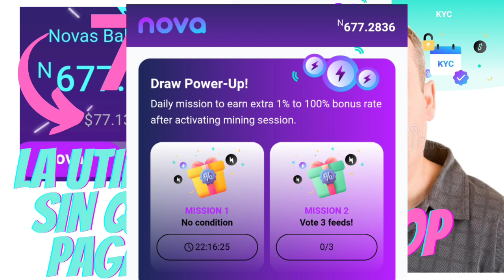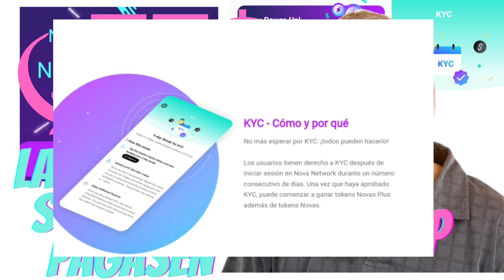77$ ACUMULADOS LA UTILIZARIA SIN RECOMPENSA 😂😂 Airdrop Nova Network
Link
código de invitación para unirte: santicrypto

Importante entra cinco días seguidos a la aplicación para poder realizar el KYC son cupos limitados no pierdas la oportunidad de realizar el KYC suerte amigos.

Nova  network es una red social construida en la web 3 donde hay mucho trabajo por detrás y mucha inversión dentro de este proyecto.

Por qué motivo creo que merece la pena participar desde hoy mismo  en este proyecto?
Número uno porque estamos justo aquí  en el inicio  los que participemos ahora tenemos la oportunidad de ganar 1,15 tokens por dia cuando Nova Network haya  registrado 100.000 usuarios  la recompensa se reducirá a 0,28 por día.   Los recortes de tasas en varios hitos son una medida del mantenimiento del crecimiento constante y aumentar el valor del token.

Número dos es su toquenomía.  entre otros datos importantes resaltar El suministro máximo de tokens Novas Plus es de 50 mil millones el 30% será destinado para las recompensas y algo muy importante es el equipo recibirá el 15%   pero lo tendrán bloqueado durante cuatro años.
Esta es una de las cosas que me gusta porque como mínimo sabemos que el equipo va a estar atendiendo el proyecto va a estar respondiendo a la comunidad ya que sus tokens es decir sus activos los  van a tener bloqueados durante cuatro años.
 Número tres es que su token tendrá una utilidad tanto para los usuarios de la red social donde se podrá utilizar el token para pagar servicios dentro de la red social premiar con tokens a otros usuarios en publicaciones algo muy importante es que las empresas que quieran anunciarse dentro de la red social tendrán que pagar al proyecto y parte de el beneficio lo repartirán con los usuarios .
Yo  este proyecto me lo planteo a un plazo de  año  ya que después de realizar el KYC  los tokens de los usuarios estarán bloqueados un año antes de ser desbloqueados y poder ser comercializados. estaré subiendo contenido de este proyecto y os mantendré informados con las actualizaciones por eso te animo a que te suscribas al canal actives la campanita mucha suerte amigos.

suerte amigos ! 🙂🙂👍👍🎁🎁🎁

Airdrop
2.
3.
4.
5.
6.
7.
8.
9.
10.
11.
12.
13.
14.
15.
16.
17.
18.
19.
20.
21.
22.
23.
24.
25.
26.
27.
28.
29.
30.
31.
32.
33.
34.
35.
36.
37.
38.
39.
40.
41.
42.
43.
44.
45.
46.
47.
48.
49.
50.